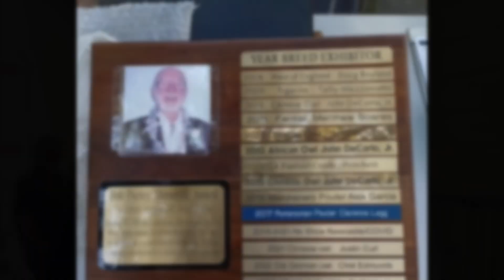Clarence Legg - Rest in peace my friend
Rest in peace my friend Clarence Legg

We lost another Pigeon Legend this year.  Mr Clarence was a fixture in the Southern California Pigeon Community